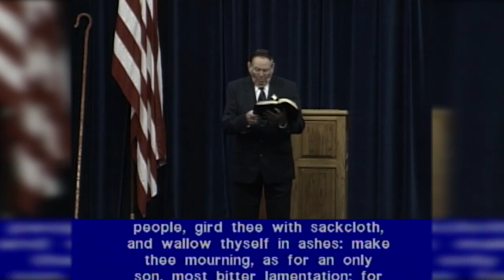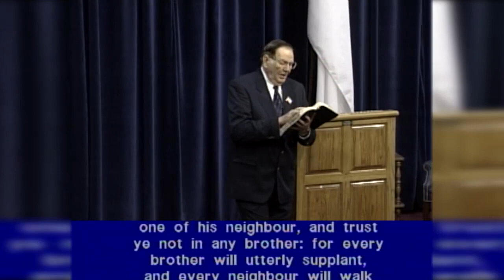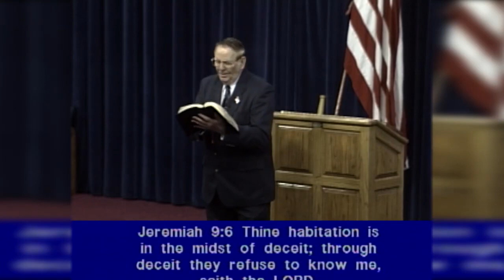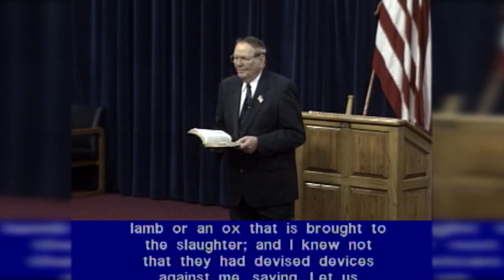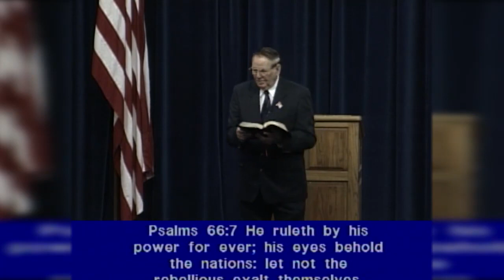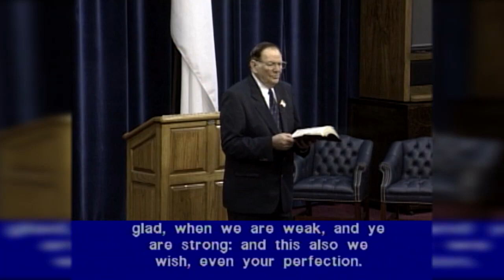Pass The Test